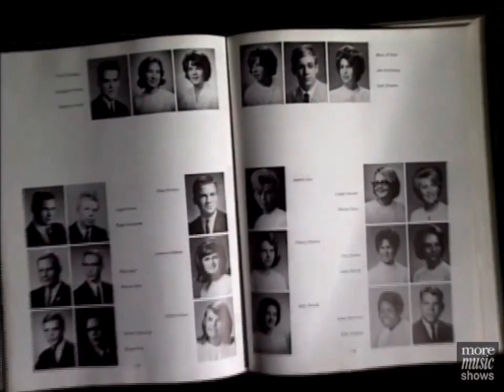David Bowie in The History of Rock 'N' Roll (1994)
From five episodes of the 1995 docuseries 'The History of Rock 'n' Roll', these are Bowie segments I cut from each one. The HQ videos courtesy of More Music Shows with one exception in the Have a Nice Decade bit which fit in with the varying video qualities anyway.

Yes, this took me ages.

0:00 Rock n Roll Explodes (1)
0:06 Plugging In (5)
0:13 The 70s: Have a Nice Decade (8)
3:08 Punk (9)
5:48 Up From the Underground (10)